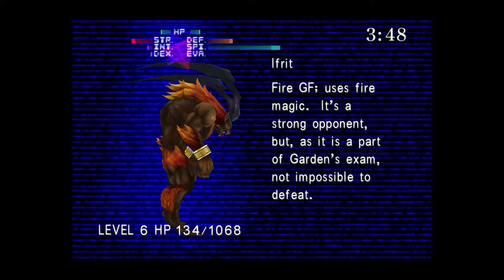Let's Play Final Fantasy VIII Remastered #04 - T-Rexaur - Fire Cavern - Ifrit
In this episode we take on T-Rexaur and then head to the Fire Cavern.